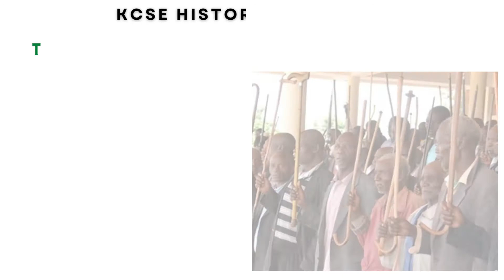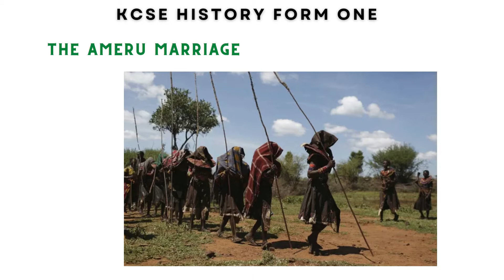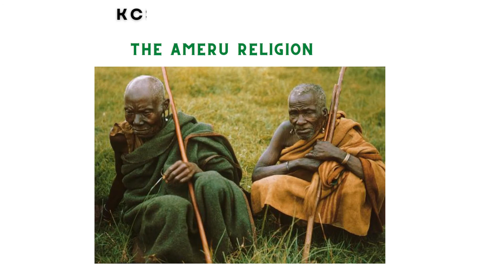KCSE History Form 1 - The Ameru